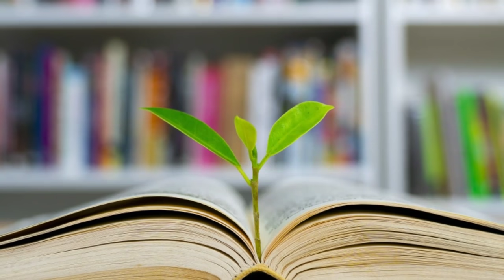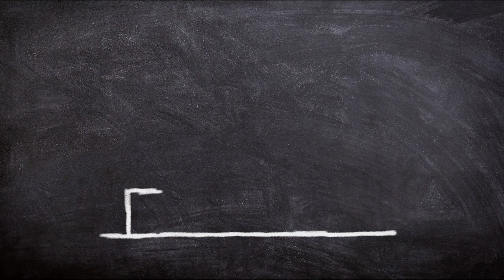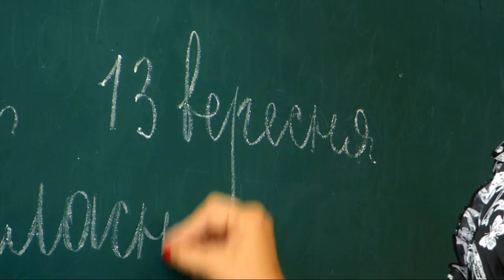Bihar Board class 10th Result kab ayega | Board result 2020 |Matric result 2020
नीचे दिए गए विडियो आपके बहुत काम के हो सकते हैं, एक बार जरूर देखें  👇👇👇👇👇

10th ke bad science lene par Kya Kya subject hota hai..(Class 11 me science lene par kon kon subject hote hai)

10th ke bad arts lene par Kya Kya subject hota hai..(Class 11 me arts lene par kon kon subject hote hai)

10th ke bad commerce lene par Kya Kya subject hota hai..(Class 11 me commerce lene par kon kon subject hote hai)

NDA exam Kya hota hai..
(Army me kaise ja sakte hai)

Some very useful products for students (At low price)
Stylish school bags for girls

Cool bags for school boys

Stylish bags for college girl

Stylish bags for college boys

Laptop bags

Best budget Laptop for students

Stylish wrist watch for girls

Stylish look watch for boys

Beautiful Alarm Clock

Latest footwear for girls

Cool footwear for boys

Phillips best Trimmer for boys

Best selfie sticks

1. Bihar Board class 10th Result kab ayega
2. Board result 2020
3. Matric result 2020
4. Bihar Board matric
5. up board result 2020